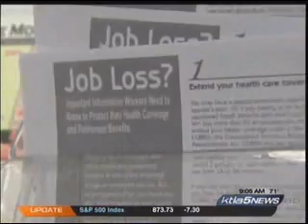Bob Blumenfield Job Fair on KTLA